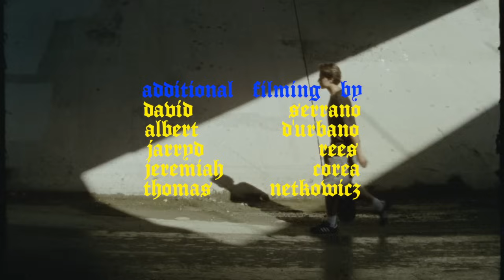Brad Saunders – Bug's Life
By Brayden Slezak.